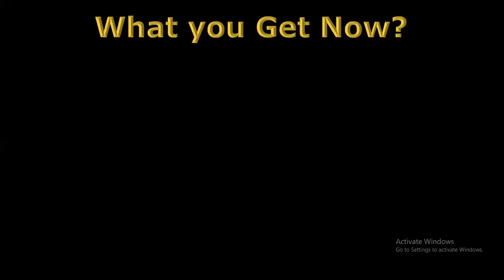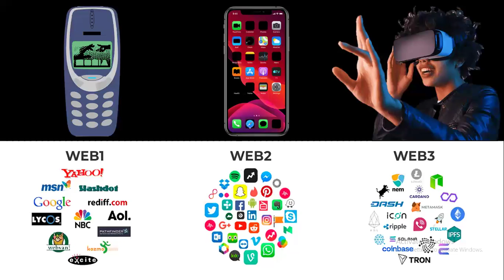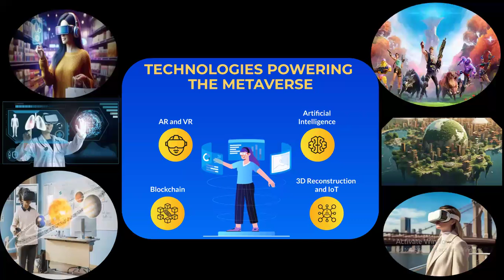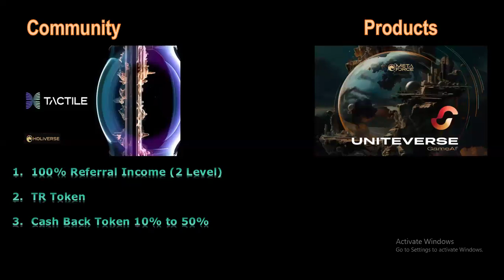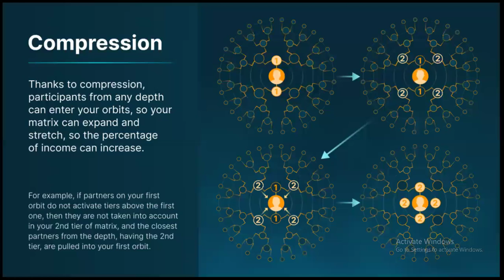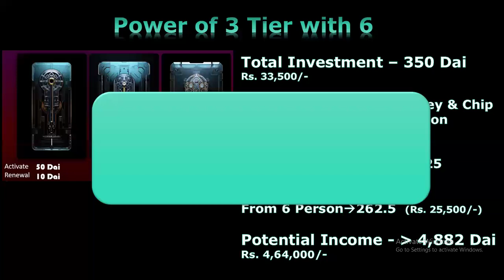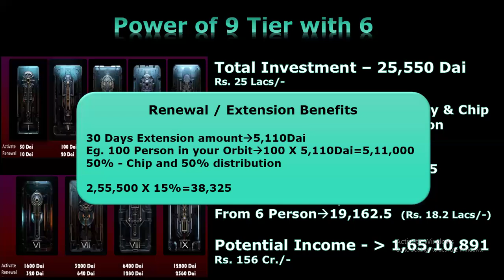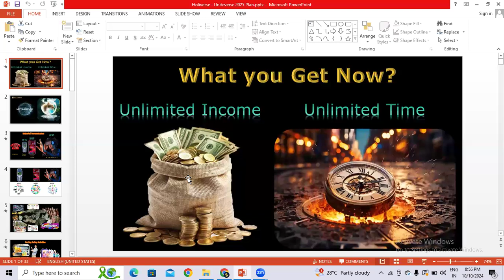HOLIVERSE - Uniteverse - Business Plan - தமிழ்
Signup With Top Referal Link

# NOTE:

I am not a Financial Advisor or Investment Expert!
I am only doing these videos to provide clarity and information based on my own Personal Experience and test case results to explain the process

PLEASE MAKE YOUR OWN DECISION BASED ON YOUR OWN RESEARCH
# INVEST YOUR MONEY AT YOUR OWN RISK